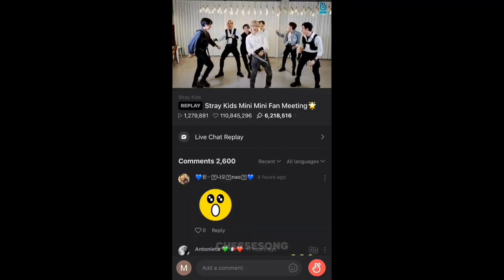stray kids backdoor unreleased mv 스트레이키즈 백도어 (skz on crack during in life era)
Im back with another skz unreleased mv ! This time I tried only using clips from the in life era only and lemme tell you. it was sooo harddd :(( I have been really busy so it took me some time to finish it but finally I did it T-T so I hope you guys will have fun watching it!! Please support this channel I would really appreciate it and please don't forget to continue streaming my pace, all in, back door, god's menu and the rest of skz's music videos! Take care!!